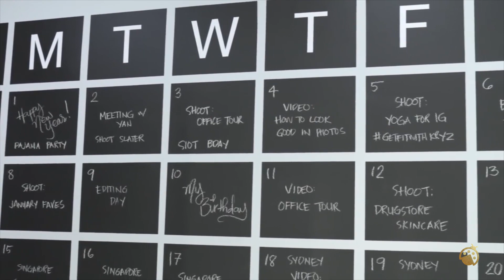Reacting to Assumptions About Me | Kryz Uy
Everyone has something to say about everything. While it's mostly not tasteful, some impressions can actually be really nice.

Regardless if it's meant to harm or compliment you, I believe that sometimes, learning about how people think about you is an opportunity to become the best version of yourself.

It's really up to you how you'd like to take the punch. Life is too precious to burn it on hate. Take the hit and channel it onto something that helps you enjoy life better.

I didn't know this before, but reacting your assumptions about me is fun!

Follow @skyskybear on IG! 🐶